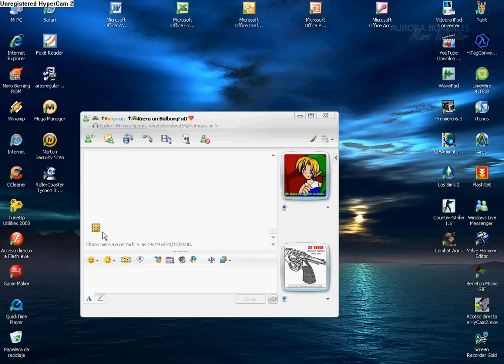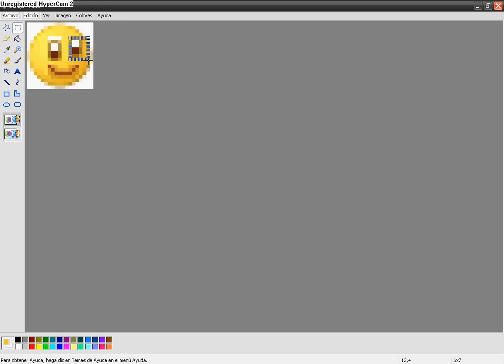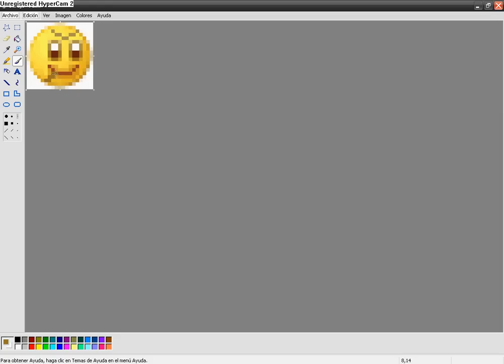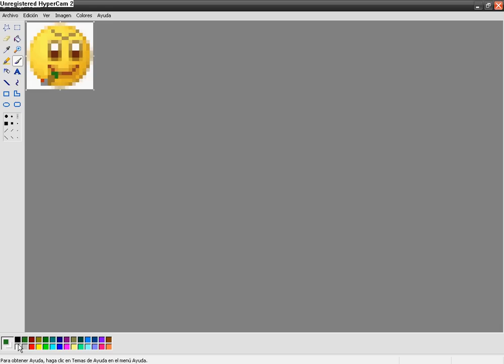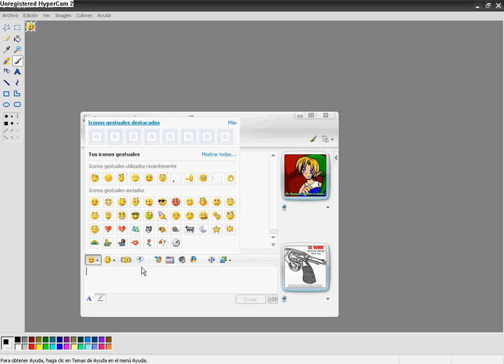¿Como hacer emoticones para messenger (mesinyer)?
¿Como hacer emoticones para messenger (mesinyer)? en paint y todo esoo cmb96g